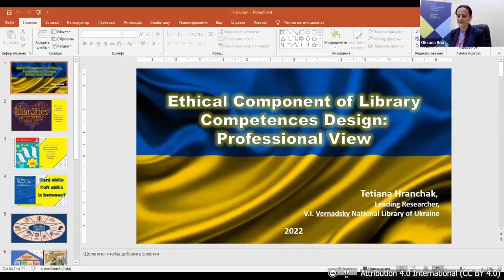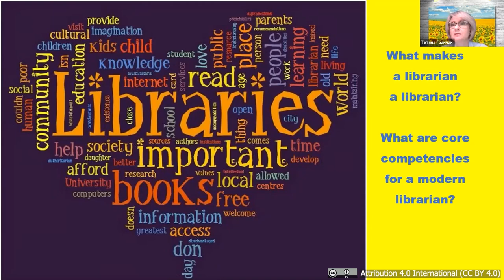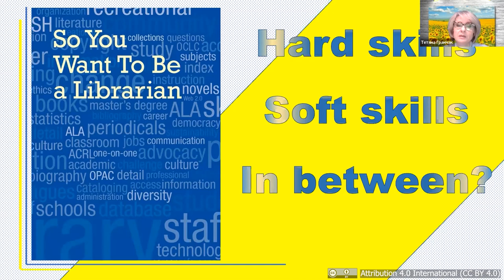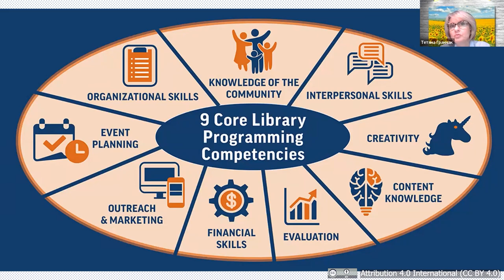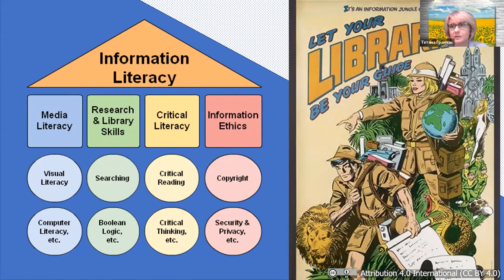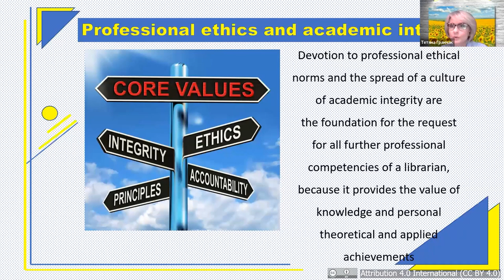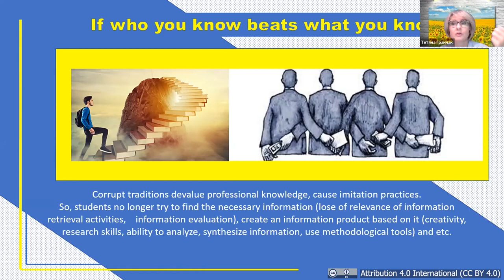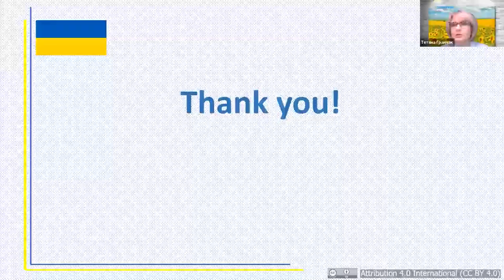UniLibNSD-2022 Тетяна Гранчак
ЕТИЧНИЙ КОМПОНЕНТ ДИЗАЙНУ КОМПЕТЕНТНОСТЕЙ БІБЛІОТЕЧНОГО ФАХУ: ПРОФЕСІЙНИЙ ПОГЛЯД
Мета. Обґрунтування місця етичного компоненту в наборі ключових компетентностей сучасного бібліотекаря. Методика. Висновки і результати отримані шляхом використання діалектичного, соціальнокомунікаційного аналітико-оглядового методів, методів систематизації, компаративного аналізу, бібліографічного аналізу, аналізу контенту та аналізу документів. Результати. Обґрунтовано потребу доповнення освітніх стандартів за спеціальністю 029 "Інформаційна, бібліотечна та архівна справа" освітніх рівнів бакалавра і магістра етичним компонентом – розумінням бібліотекарем принципів і цінностей інформаційної і професійної етики, академічної доброчесності і слідування їм. Висновки. Дотримання професійних етичних норм і поширення культури академічної доброчесності формує умови для затребуваності інших професійних компетентностей бібліотечного працівника, адже передбачає цінність знань і особистих теоретичних і прикладних досягнень. За гострої потреби поширення в науково-освітньому середовищі культури академічної доброчесності і відсутності визначених у фахових освітніх стандартах бакалавра і магістра відповідних освітніх цілей науково-методичне підґрунтя для формування культури академічної доброчесності як важливої компетентності бібліотечно-інформаційних працівників пропонує ВГО "Українська бібліотечна асоціація" в рамках реалізації компенсаторної функції.